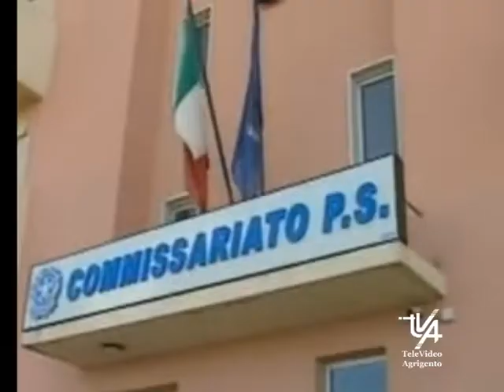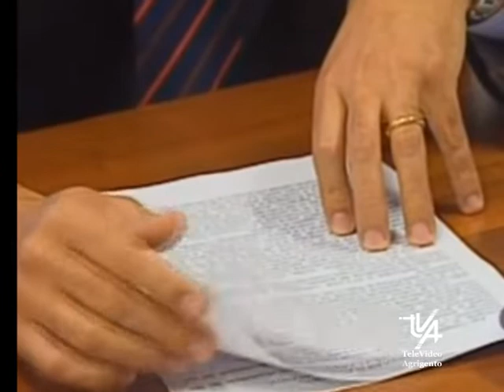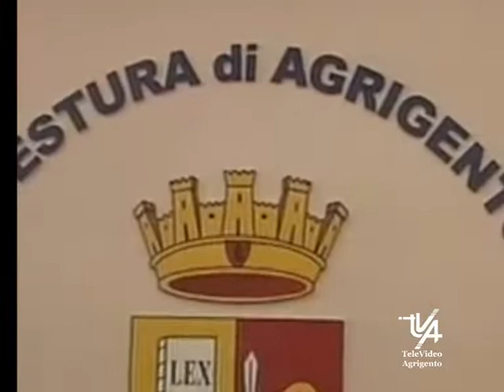Tentato Omicidio di Vasile Cozzo a Porto Empedocle, ieri l'inizio del processo